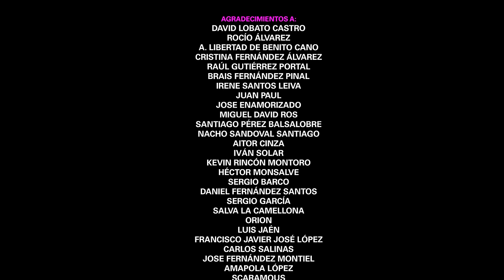Supremme de Luxe - Gettin' High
Music video by Supremme de Luxe performing Gettin' High. Dirigido por Salva Musté.
Compra "Gettin' High" en iTunes:
Autores: Primoz Poglajen, Michael James Down y  Jonas Gladnikoff.

LYRICS
Come, come, come
Wanna make sure that you come tonight
That’s the way I like it
Nice and slow
Yeah I’m gonna make you feel alright
So follow my lead

Fly across the infinite sky
Sail away and say your goodbyes
Feel my touch as we’re giving in to the light...

Forget about tomorrow
Woah
‘Cause tonight we’re getting,
Forget about tomorrow
Woah
‘Cause tonight we’re getting high…

And put all your secret fears aside
No one’s gonna judge you
Find yourself
Cause the future never looked so bright
Get outta your head

Don’t you know that we can escape
Follow me it’s never too late